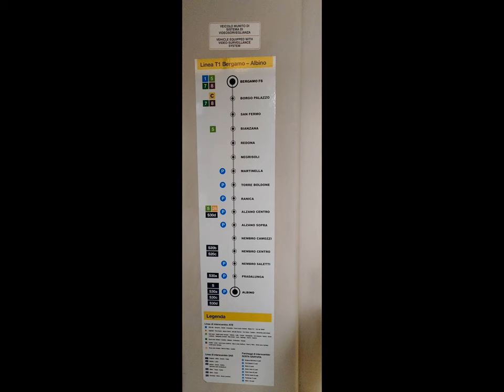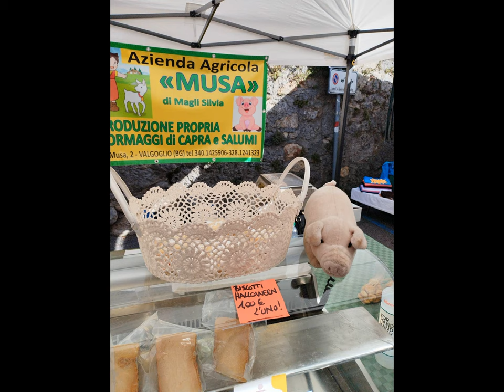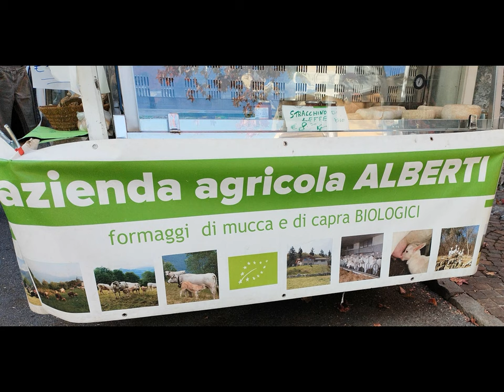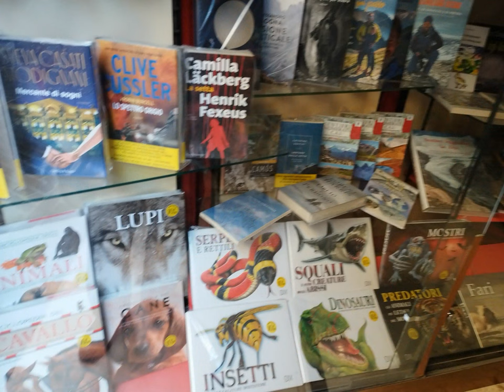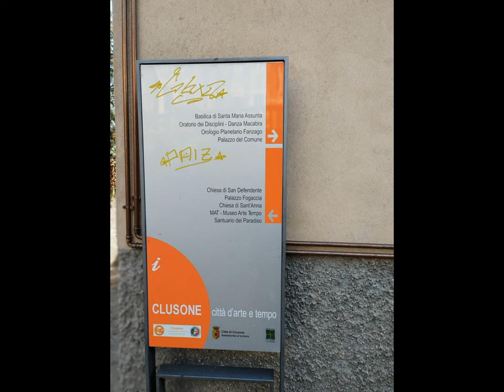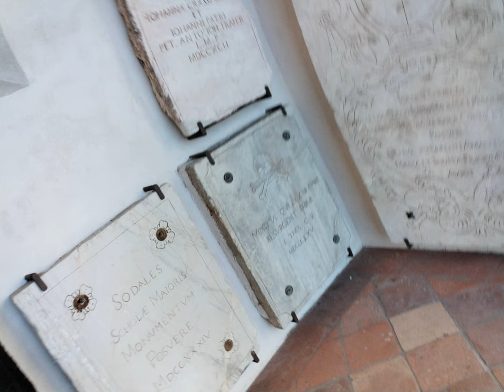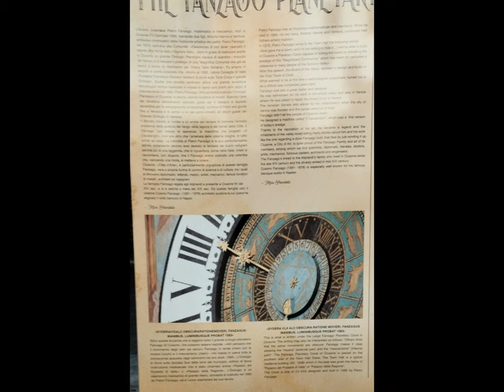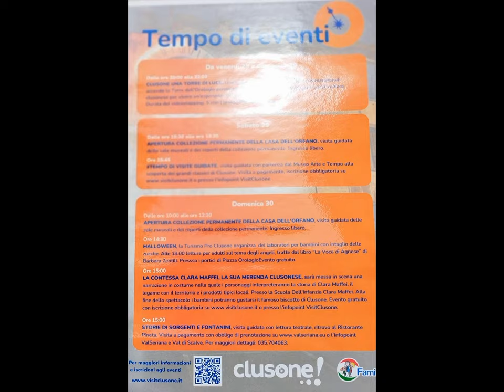BG Albino Clusone Tiny Trip [by Sergio Conegliano]